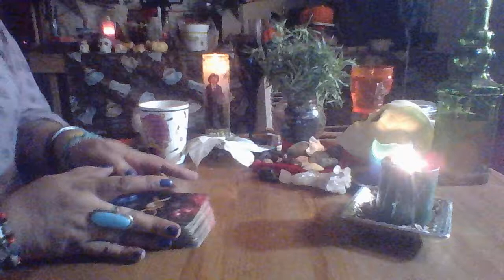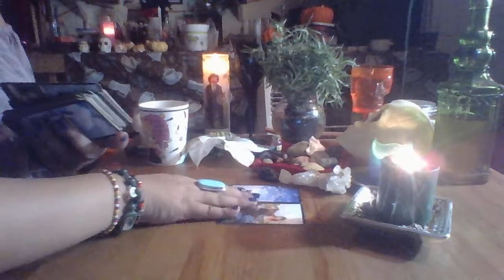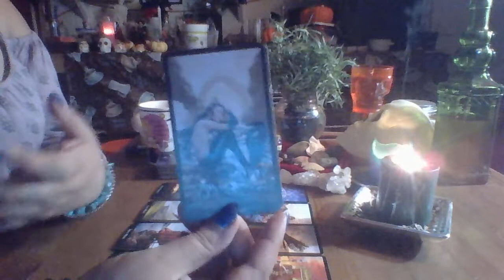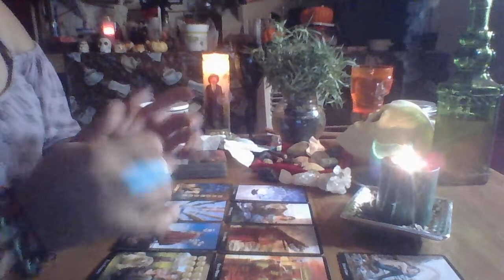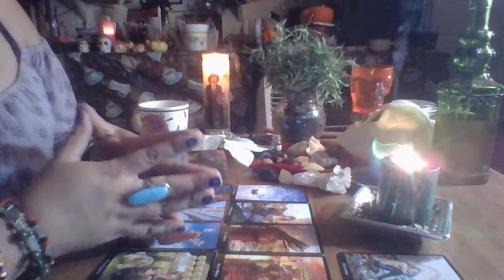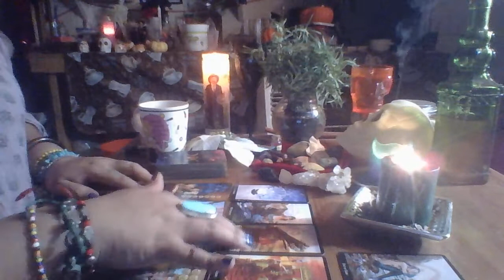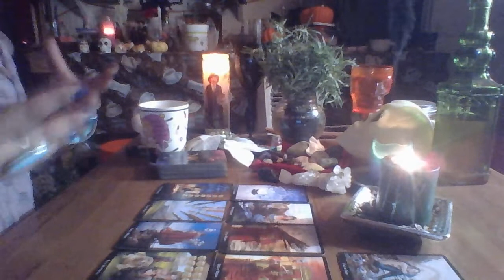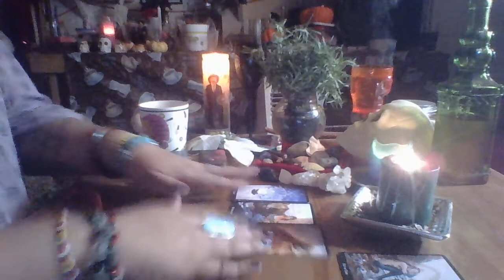Gemini Mid Month Love Reading "Don't Take On Too Much"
Gemini Mid Month Love Reading November 2017 "Don't Take On Too Much"

3 Card Reading $15.00
30 Min Reading $50.00
1 Hr Reading $85.00